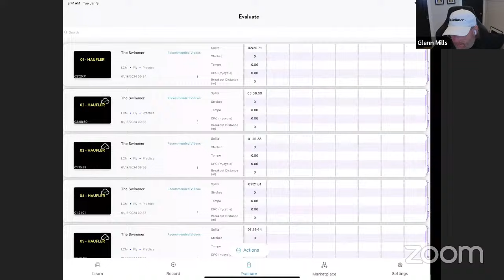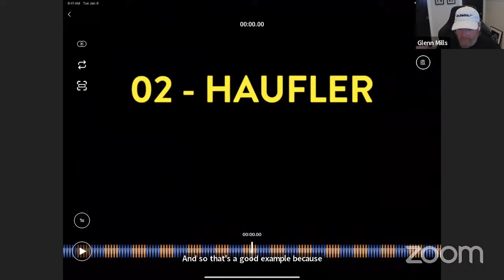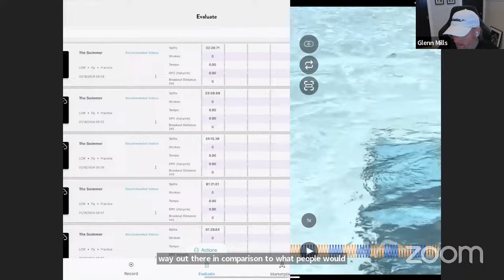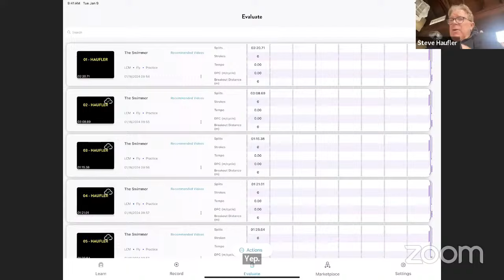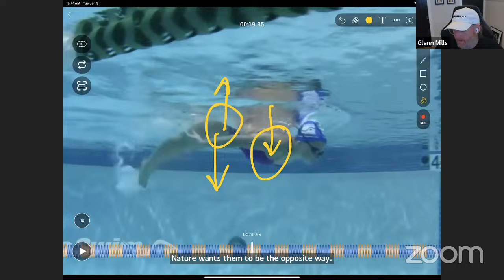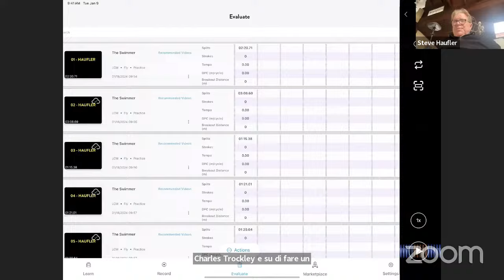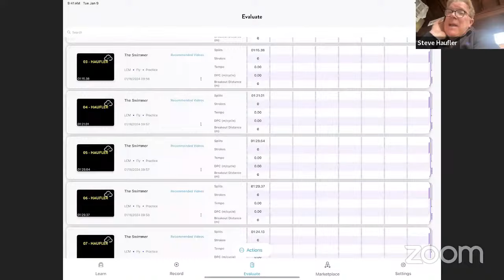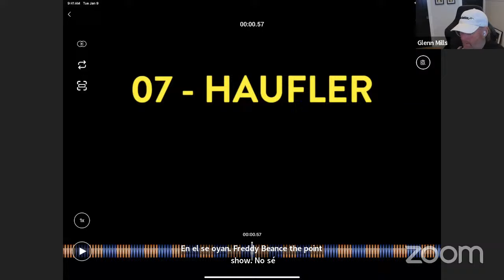GoSwim Zoom - Teaching Butterfly from the Deck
Teaching butterfly – from scratch – requires a step-by-step approach and a large tool bag full of mantras, positioning techniques, and images to help swimmers “get it.”  This week we turn to teaching guru Steve Haufler to learn his process for teaching butterfly from on deck.